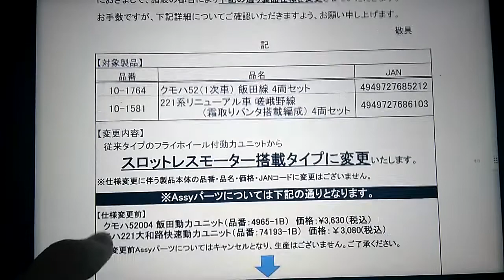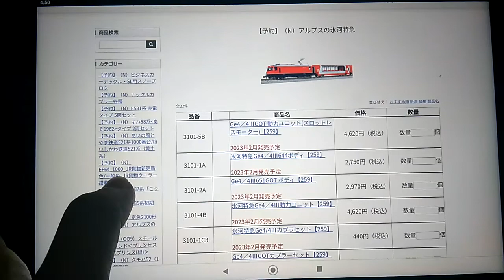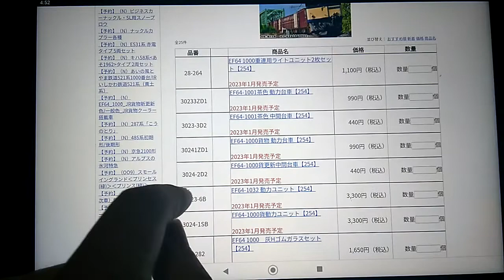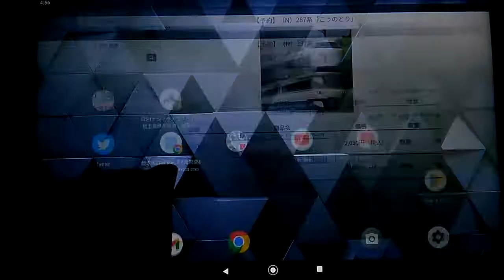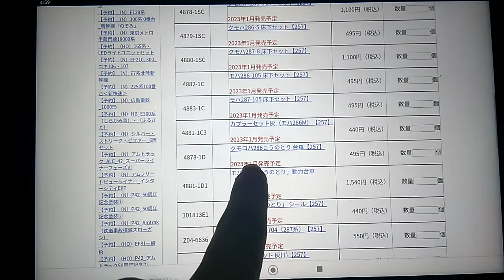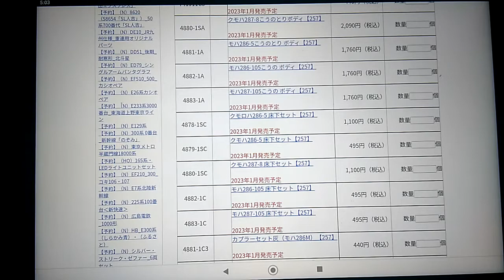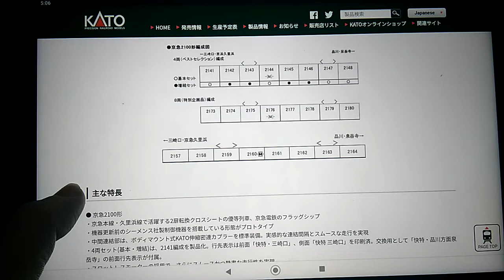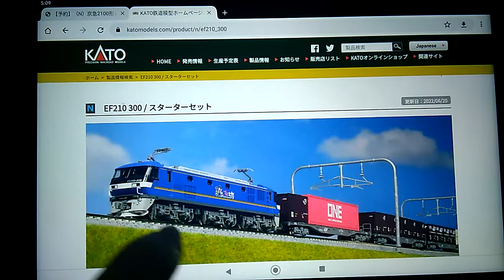Nゲージ KATO９月発表ASSYパーツ情報案内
Nゲージ　KATO９月発表ASSYパーツ情報案内になります

来月もスロットレス化再生産かなー

0:00　スタート
0:31　221系、流電スロットレス化お知らせ
4:10　アルプス氷河特急
5:15　521系IRいしかわ、あいの風とやま
6:29　EF64-1000２種
10:36　287系こうのとり
18:10　485系
18:53　京急2100形